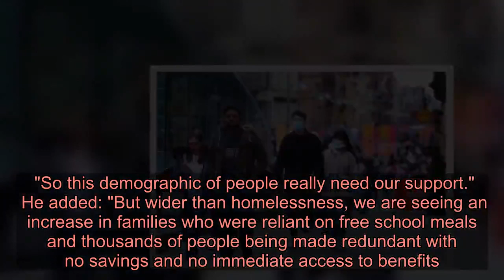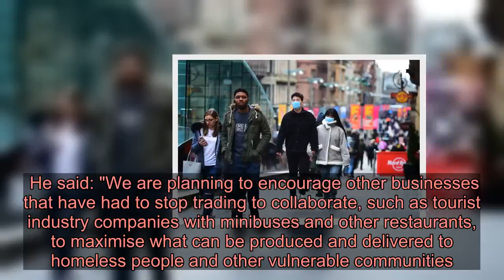Charity to send out 30,000 free packed lunches for vulnerable Scots during coronavirus lockdown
A charity making free packed lunches for vulnerable Scots during the coronavirus lockdown intends to double its production as demand soars.   Social Bite closed its five social enterprise cafes earlier this month, with staff switching roles to provide free meals for struggling families.   Last week, the charity handed out 15,000 food packs around Scotland, consisting of a sandwich, a piece of fruit, crisps and a drink.   Over the next seven days, it intends to scale up production to 30,000 a week.    Social Bite has raised more than £115,000 for the initiative through a crowdfunding page.   The packed lunches are given to homeless people as well as those who are struggling financially.   Charity co-founder Josh Littlejohn warned food poverty could quickly become one of the most difficult issues of the Covid-19 epidemic.  He said: "We are seeing more people in an increasingly desperate situation as the crisis deepens.  "Obviously homeless people can't easily self-isolate or stock up cupboards and fridges and many of the services they rely on have closed down.  "So this demographic of people really need our support."  He added: "But wider than homelessness, we are seeing an increase in families who were reliant on free school meals and thousands of people being made redundant with no savings and no immediate access to benefits.  "Food poverty will be one of the biggest challenges for many people over the period of this crisis."    Mr Littlejohn said companies which had ceased trading due to the coronavirus lockdown would be asked to help with the free meals where possible.   Social Bite is currently delivering the free packed lunches in Edinburgh, Glasgow and Aberdeen, where they are distributed via community groups and other charities.   He said: "We are planning to encourage other businesses that have had to stop trading to collaborate, such as tourist industry companies with minibuses and other restaurants, to maximise what can be produced and delivered to homeless people and other vulnerable communities."  Around one-third of Social Bite's cafe staff have experienced homelessness at some point and other initiatives run by the charity include the World's Big Sleep Out fundraising drive.